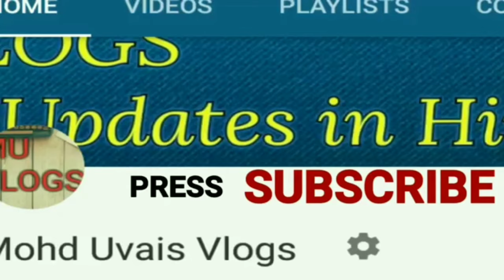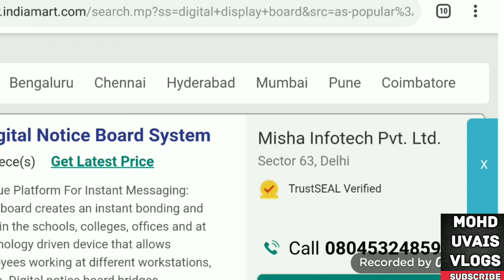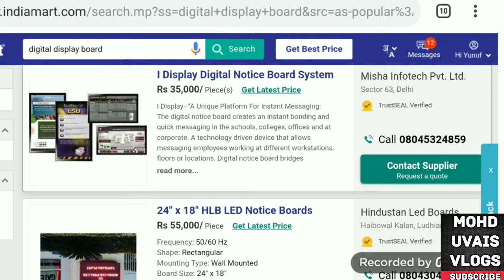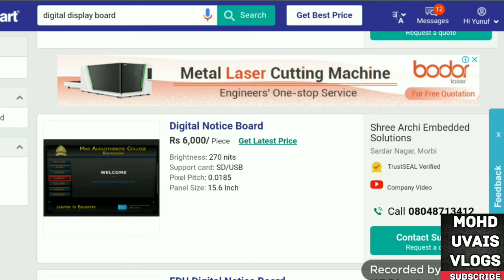Start Digital Display Board Business, LED Display Board, Small Business Ideas, New Business Plan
MOHD UVAIS VLOGS PRESENTS: HOW TO START DIGITAL DISPLAY BOARD BUSINESS
This video is non promotional, created only to
provide information about this business. This
in any business. It all depend on your business
strategy, your efforts and hard work. You must
research yourself and market before start any
business. We don't provide any machine of any
company. For machine and raw material you
can search on Google
MOHD UVAIS VLOGS is a Hindi YouTube channel for
information on business ideas. here we upload videos on
business to help people understand the business model.
Earning money is an art. we are giving you business
ideas four future business plan. you can earn more
money with help of this business idea channel. I hope
this channel
helps you to grow your business. The business idea can
make life perfect. I wish four bright business future.An
idea can change the life.
es channel  par aap sabhi logo ko business ideas se related Jankari di jae gi wo bhi Hindi Language me... Thank you...